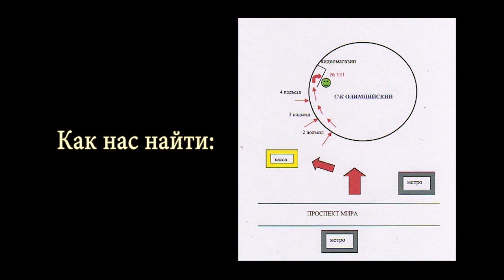Г.А. Сидоров "Сияние Вышних Богов и крамешники"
В этом видео Георгий Алексеевич Сидоров комментирует свою книгу "Сияние Вышних Богов и крамешники".
Приобрести книгу в Москве можно тут:  С/К Олимпийский, 3-й этаж, место 130 и 131.
Для оптовых заказов 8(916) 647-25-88